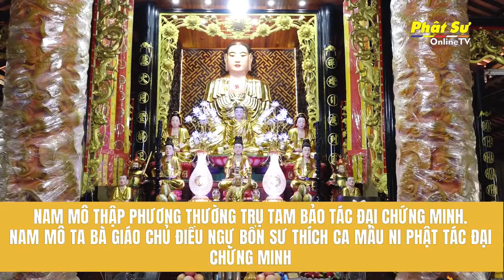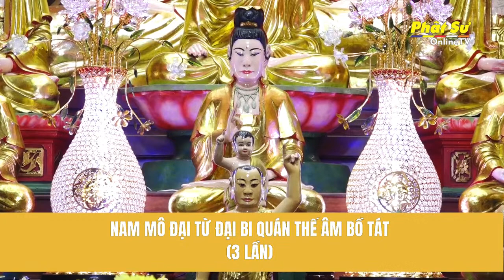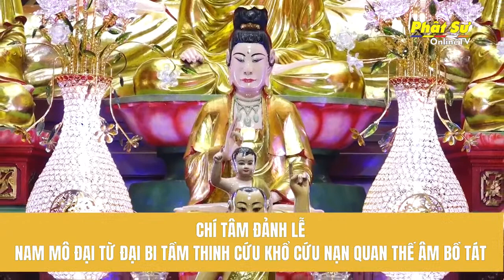🛑Trực tiếp 16/03: Trì niệm danh hiệu Bồ Tát Quan Âm